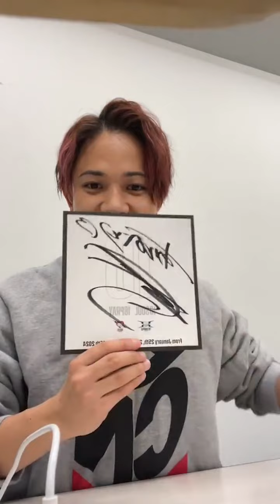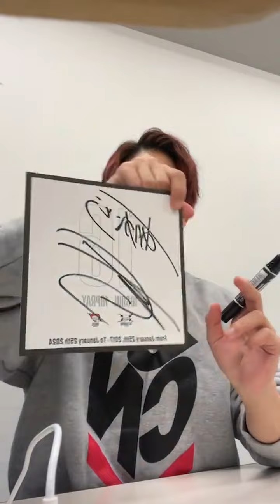20231126 IwayaShogo's Instagram Live 3